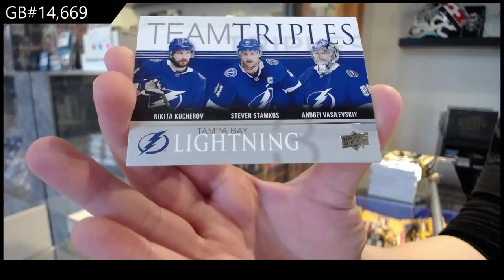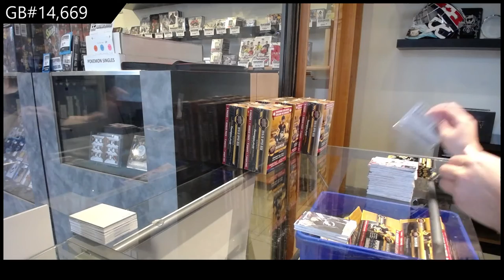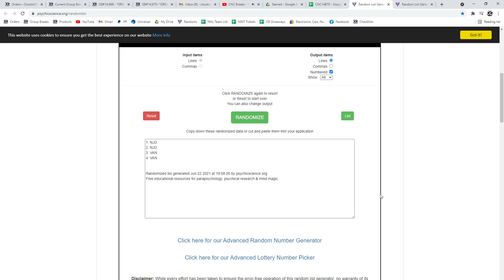19-20 Upper Deck Series 1 Hockey Mega 5 Box Break - C&C GB #14,669